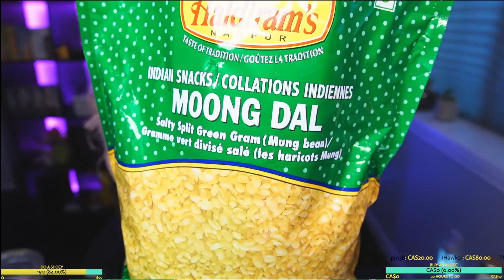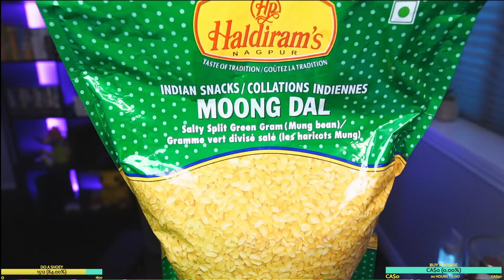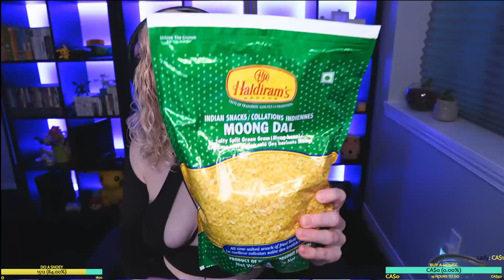Saturday Night eDates w Drinks 🍺 - Part 1 - August 3rd, 2024